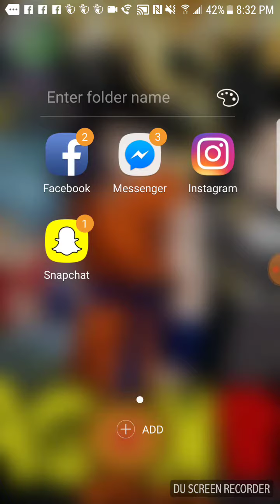Clash royal: I suck